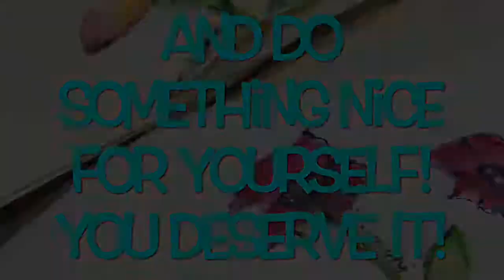myyear2017 Decorating A Storage Cover